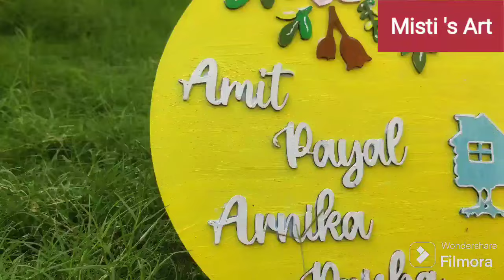How to Make MDF Name plate /DIY MDF Name Board